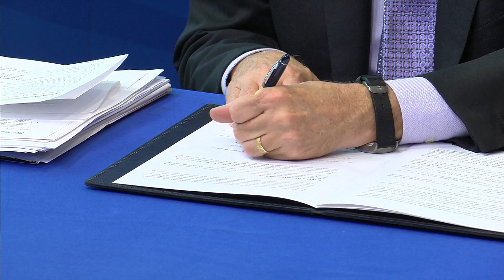Commission and Bill Gates to launch €100 million clean energy fund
(17/10/2018) Today, the Commission and Breakthrough Energy, led by Bill Gates, will launch a new investment fund – Breakthrough Energy Europe – to help innovative European companies develop and bring radically new clean energy technologies to the market.

Commissioner Moedas, responsible for Research and Innovation and Bill Gates, Chairman of Breakthrough Energy Ventures, signed an official Memorandum of Understanding in the presence of Vice-President Maroš Šefčovič to establish the joint fund. With a capitalisation of €100 million, Breakthrough Energy Europe will give a strong signal to markets and investors that the global transition to a modern clean economy is here to stay.

With this initiative, the Commission takes action to continue leading in the fight against climate change and to deliver on the Paris Agreement. As our planet increasingly faces the unpredictable consequences of climate change and resource depletion, urgent action is needed to adapt to a more sustainable model and modernise Europe's economy and industry.

The Commission is currently working on the long-term strategy for the reduction of greenhouse gases. The proposal will be published in November 2018, ahead of the COP24 in Katowice, Poland.